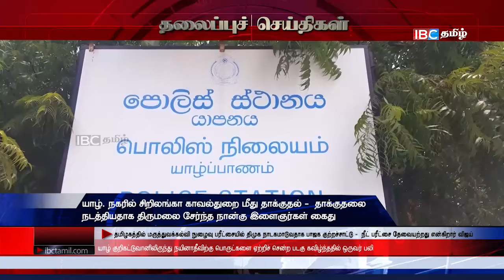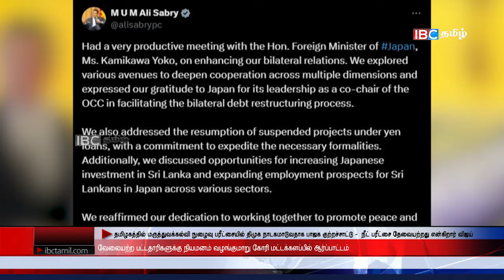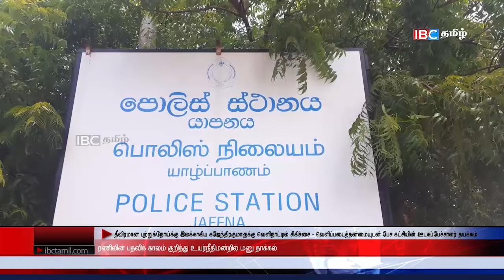ஐபிசி தமிழின் பிரதான செய்திகள் 04.07.2024 | Srilanka Latest News | Srilanka Tamil News